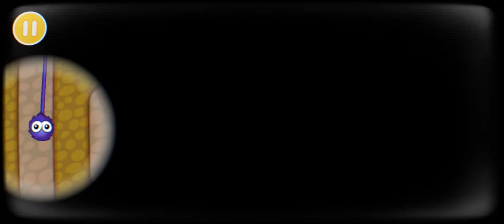catch the candy level 28